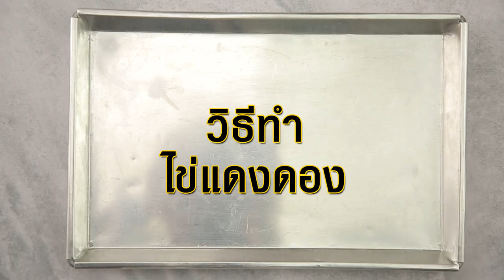กุ้งทอดกระเทียมพริกไทยไข่แดงเค็มลดเค็ม สูตรเด็ด ทำง่าย สไตล์ "อ.ยิ่งศักดิ์"